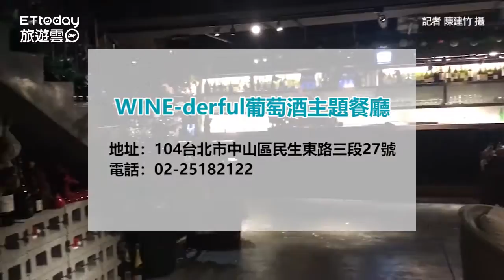最接近歐洲酒莊的餐廳 WINE-derful用鑄鐵鍋鎖住美味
訂閱旅遊雲YT： 訂閱旅遊雲YT： 最接近歐洲酒莊的餐廳　WINE-derful用鑄鐵鍋鎖住美味

WINE-derful葡萄酒餐廳於12月3日滿五周年，推出全新鑄鐵鍋料理，「泰國劉德華」知道消息後立刻與總經理Henry聯繫，做新聞雲App讀者優惠合作，Henry也爽快答應，希望用這個機會讓更多人認識WINE-derful來自12個國家、共100種以上選擇的葡萄酒。